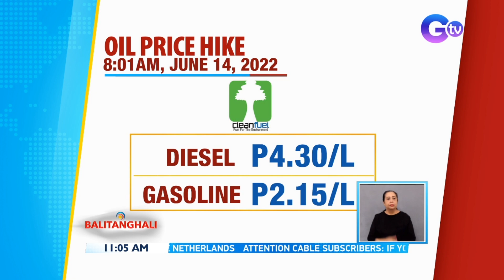Oil price hike, ipapatupad bukas | BT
Nag-abiso na po ng oil price hike ang kompanyang Cleanfuel.